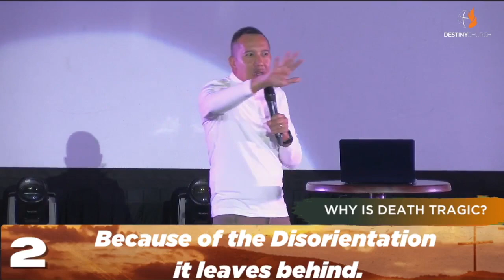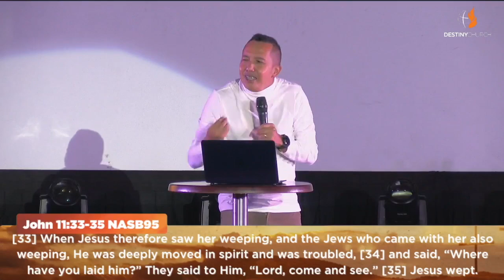I AM The Resurrection and The Life - Ps. Leo Carlo Panlilio (April 17, 2022)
25 Jesus said to her, “I am the resurrection and the life. The one who believes in me will live, even though they die;

Jesus has Risen! We have been redeemed!

Join us as we revel in our freedom from sin and victory from death in Christ's resurrection as we continue knowing Him in our I AM series. Worship with us, invite your family and friends, and together let us rejoice in knowing that Jesus is the resurrection and the life!

Like | Love | Share | Follow | Watch Party